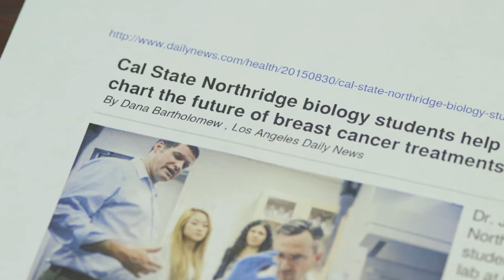CSUN David Nazarian College of Business and Economics 50th Anniversary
Fifty years ago, business in Los Angeles had a different face. Different industries employed a different workforce. Fifty years ago, a still-new California State University campus in Northridge launched a School of Business and Economics.

As Los Angeles grew and changed, so did CSUN and its business college. From a modest opening enrollment of 438 to the more than 7,800 students enrolled today, the David Nazarian College of Business and Economics has grown to become one of the 10 largest accredited business schools in the nation, consistently ranking among the top programs in the state.

CSUN’s business college is celebrating 50 years of changing lives with a gala celebration on Thursday, Sept. 22, 2016, at the Beverly Wilshire Hotel in Beverly Hills.

As part of the 50th anniversary gala, the college recognized its Fabulous 50 Business Alumni, an impressive list of Southern California, national and global business leaders. To learn more about the gala event,

Resources:
CSUN David Nazarian College of Business and Economics

Crew:
Los Angeles Historical Footage Provided by: USC SCA Hugh M. Hefner Moving Image Archive
CSUN Historical Pictures by: CSUN University Archives
Script by: Jeff Noblitt
Voice Over by: Keith David
Edited by: Richard Chambers